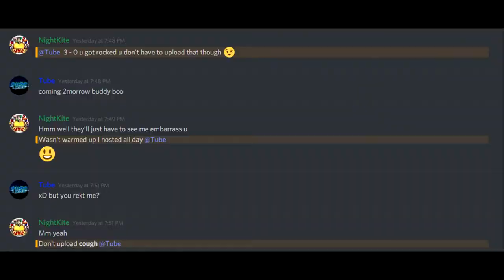TAKING ON A REDDIT LEGEND! Tube vs NightKite - YouTuber 1v1 Series #8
Description

fk you nightkite

As always "Peace Love and Fam." -Tubesterkake
(My Server) ip: Vigilancemc.com
Song Title's from this video
MY FRIENDS
Thank you to my editor Danny & GFX artists WillyShakes & ItsTeahl they make these videos happen show them LOVE!